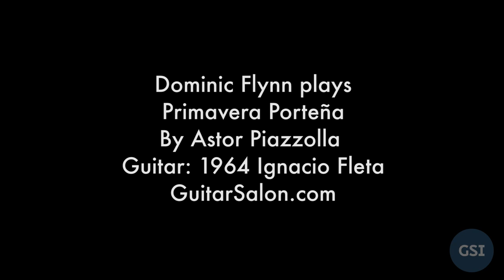Dominic Flynn - Piazzolla's Primavera Porteña (1964 Fleta)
Here's Dominic Flynn playing Sergio Assad's arrangement of Astor Piazzolla's Primavera Porteña on a fantastic 1964 Ignacio Fleta spruce top classical guitar at the Guitar Salon International showroom in Santa Monica, CA.